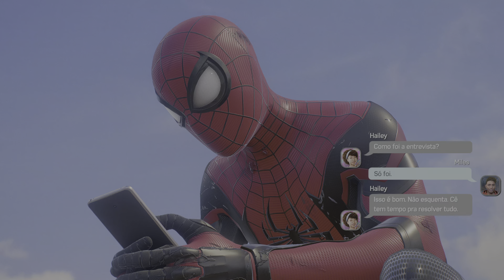Marvel's Spider-Man 2 #06: RESGATANDO FRAGMENTOS DO PROWLER! + FEIRA NA BVA! | P55 Gameplay [4K]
Marvel's Spider-Man 2 é uma continuação direta de Marvel's Spider-Man: Miles Morales, sendo lançado exclusivamente para o Playstation 5.

Gameplay gravada diretamente do Playstation 5 no modo desempenho.